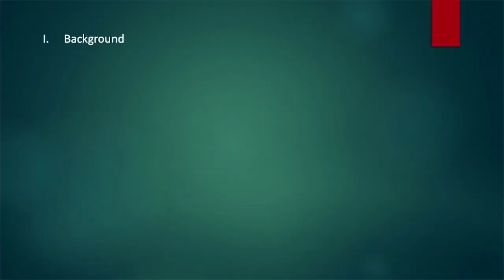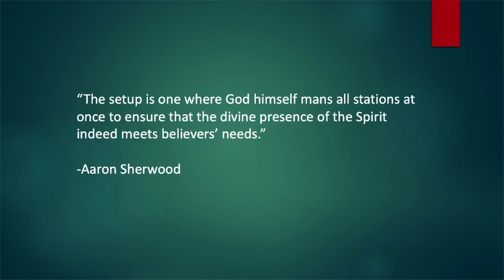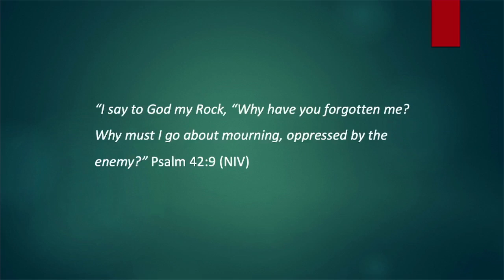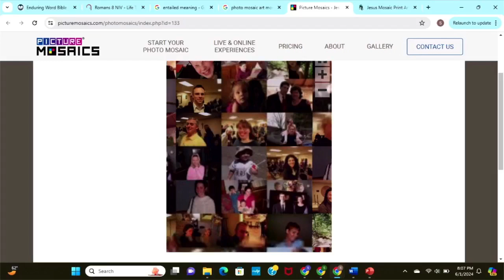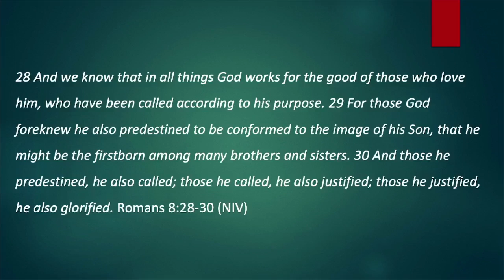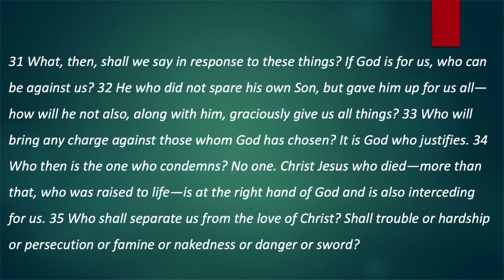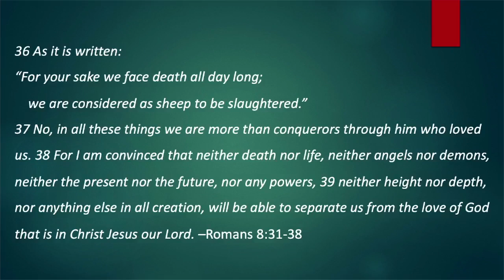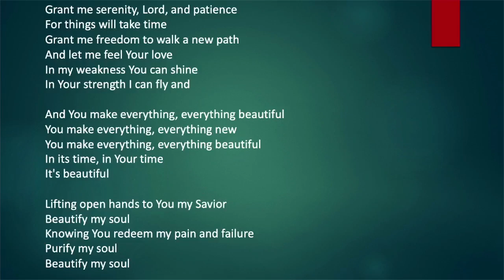VCC Worship 6 2 24 Trimmed